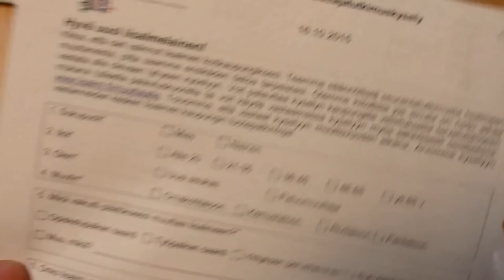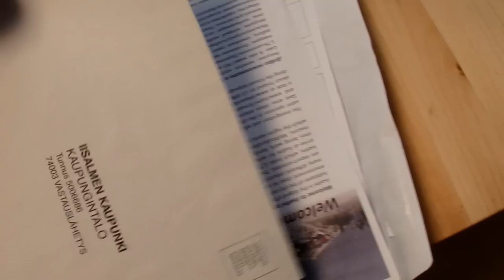Maanantain pikku pätkiä- semmosta elämä on